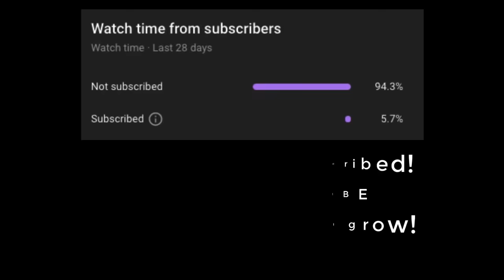TOXIC SALT player vs 100% CRITICAL FEAROW (+ something ever cooler)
FEAR ME

SALTY legendary spammer vs 100% critical DRAPION...

Fearow @ Scope Lens
Ability: Sniper
EVs: 252 Atk / 4 SpD / 252 Spe
Adamant Nature
- Work Up
- Drill Peck
- Drill Run
- Protect

Weavile @ Lansat Berry
Ability: Pressure
Jolly Nature
- Fling
- Icicle Crash
- Fake Out
- Throat Chop

Clefable @ Sitrus Berry
Ability: Unaware
EVs: 252 HP / 252 Def / 4 SpD
Bold Nature
IVs: 0 Atk
- Heal Pulse
- Thunder Wave
- Moonblast

Heatran @ Choice Scarf
EVs: 252 SpA / 4 SpD / 252 Spe
Timid Nature
IVs: 0 Atk
- Heat Wave
- Earth Power
- Flash Cannon
- Dark Pulse

Torkoal @ Shuca Berry
Ability: Drought
EVs: 248 HP / 8 Atk / 252 SpA
Quiet Nature
IVs: 0 Spe
- Heat Wave
- Eruption
- Solar Beam
- Earthquake

Kangaskhan (F) @ Silk Scarf
Adamant Nature
- Fake Out
- Last Resort